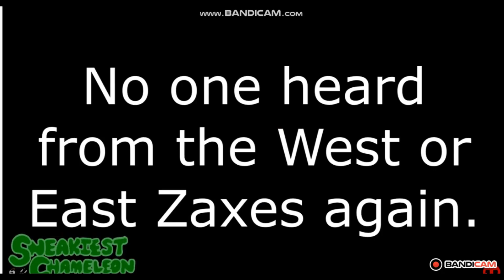(HAPPY FOURTH OF JULY SPECIAL) {YTP} The Zaxby